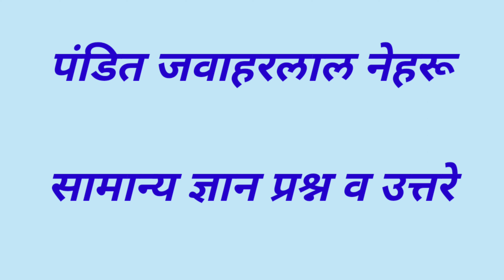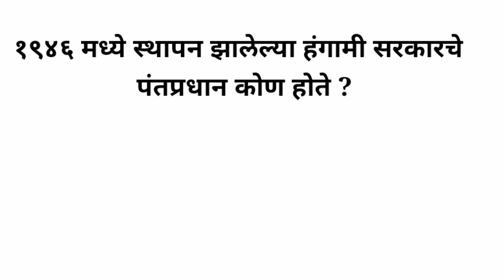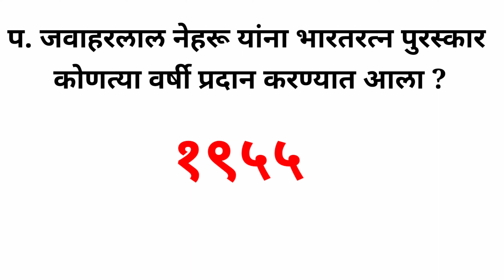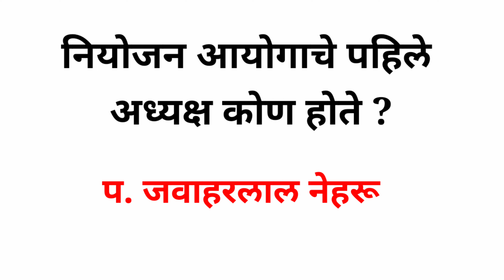प. जवाहरलाल नेहरू/सामान्य ज्ञान प्रश्न व उत्तरे/General Knowledge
.*व्यक्तिविशेष सामान्य ज्ञान प्रश्न व* *उत्तरे*